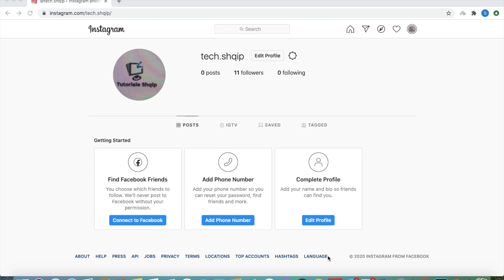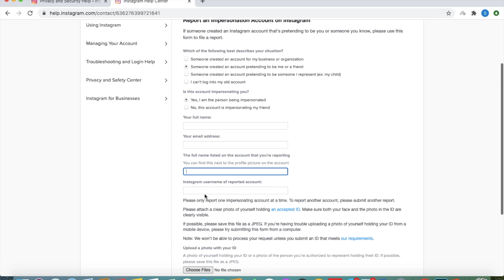Si te mbyllim nje adrese instagrami qe i kemi harruar passwordin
Si te mbyllim nje instagram te vjeter pasi kemi hapur tjeter, pa i ditur fjalekalimin.